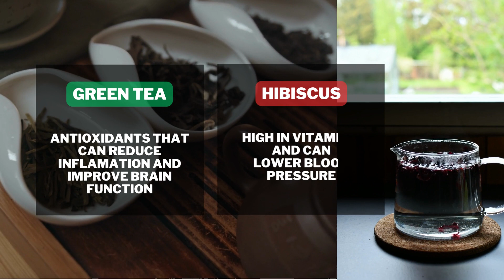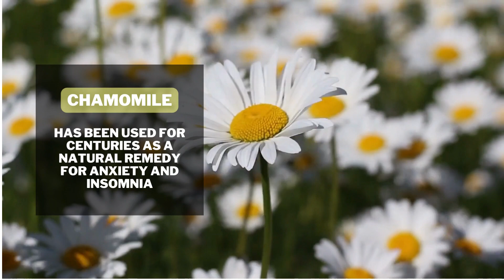3 teas and their powerfull effects on the mind and body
3 teas and their powerfull effects on the mind and body

In this video, we explore the powerful effects of three different types of tea on the mind and body. Join us as we delve into the benefits of green tea with hibiscus, mint tea and chamomile tea. Discover the unique properties of each tea and how they can enhance your well-being, from promoting relaxation and reducing stress to boosting energy and aiding digestion. Don't miss out on this insightful and informative exploration of the power of tea.